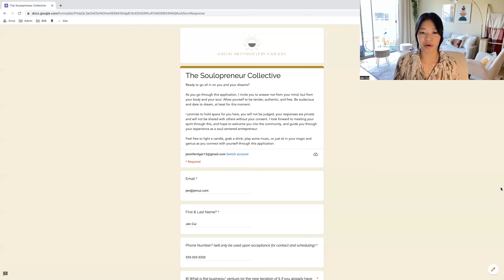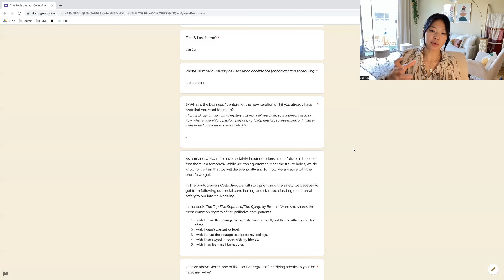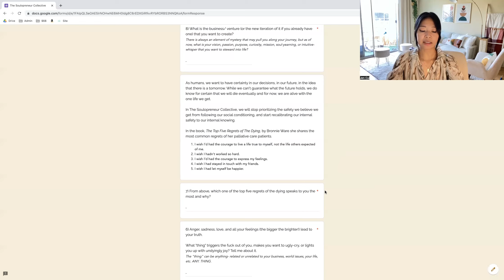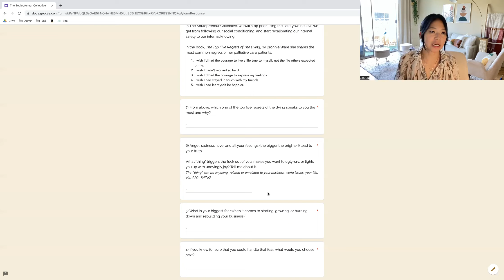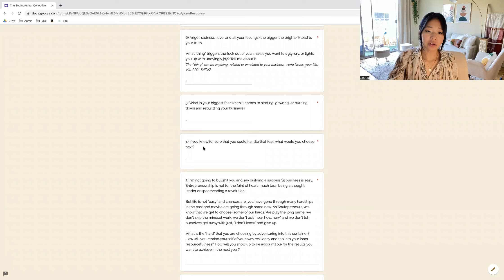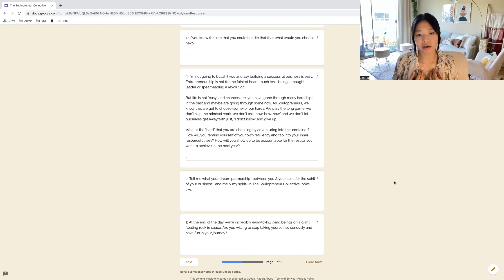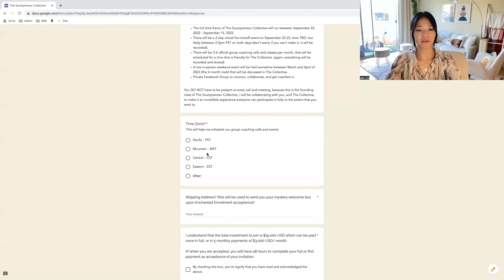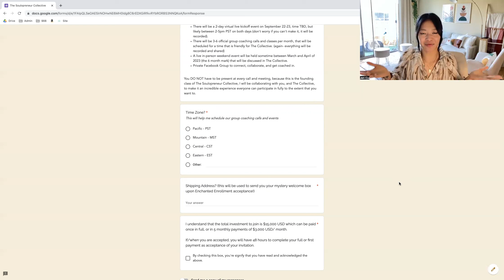The Soulopreneur Collective Application Walk Through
Applications for TSC is going LIVE!!!

Early Enchanted Enrollment (open NOW if you're on my email list!)
Enchanted Enrollment: 7/22 -7/25 at 11:59pm PST
Open Enrollment: 8/8- 9/19 at 11:59pm PST

(00:00) Enchanted Enrollment vs. Open Enrollment
(02:52) Application Walkthrough begins
(14:05) Meeting times, payment, and enrollment information

More details on The Soulopreneur Collective can be found